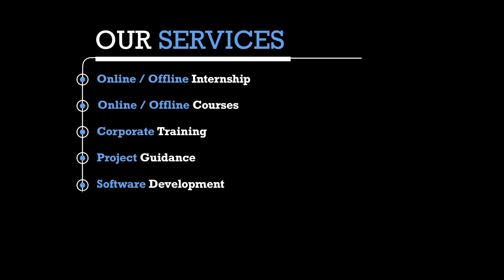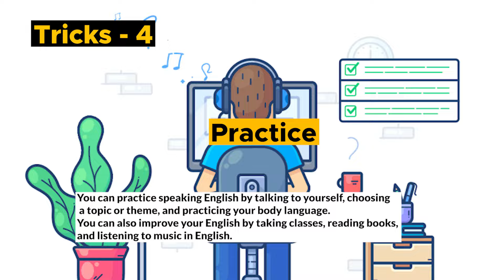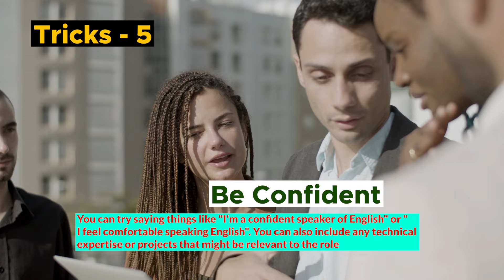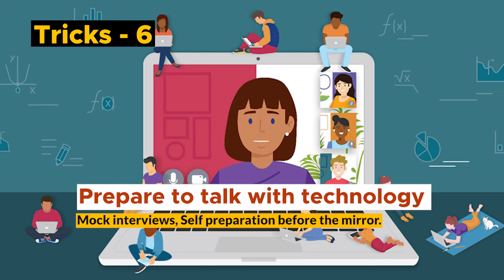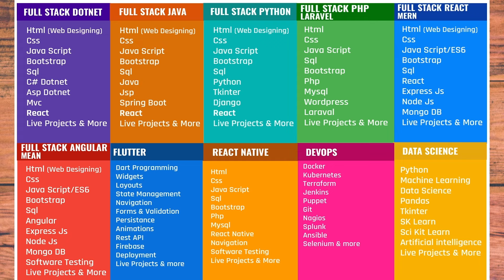😮Interview Tips in Tamil 🔥How to speak in English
Join us in this engaging video where we share valuable interview tips specifically designed for Tamil speakers aiming to improve their English speaking abilities. We cover key aspects of effective communication that will help you excel in interviews. Equip yourself with the skills needed to succeed in your professional journey.

0:00 - Introduction
1:02 - Trick1 - Be Profesional
1:31 - Trick2 - Speak Slowly & Clearly
1:57 - Trick3 - Use Simple Language
2:15 - Trick4 - Practice
3:07 - Trick5 - Be Confident
3:57 - Trick6 - Talk With Technology

Our New Office Address:

3A ,1st Cross Street, PH Road, Near to Shenbaga Bhavan Hotel& Opposite to FB Cakes, Maduravoyal, Chennai-600095
non coding it jobs
non coding it jobs in tamil
non coding software jobs
non coding tech jobs
non coding IT Jobs for freshers
no coding jobs in software
no coding jobs in software tamil
no coding it jobs
no coding it jobs tamil
no coding tech job
no coding software courses
no coding jobs for engineers
non coding jobs in tech
Freshers it jobs
Freshers non coding jobs
Freshers non it job vacancies
Freshers it job tamil
hr jobs for freshers
how to give interview for jobs for freshers
software jobs for freshers 2024
software jobs for freshers tamil
software testing jobs for freshers
testing jobs for freshers
fresher it jobs in chennai
fresher it jobs in tamil
hr it jobs tamil
sap jobs in tamil
non it jobs for freshers tamil
how to get a  non it jobs tamil
ui ux designer it job tamil
digital marketing it jobs tamil
business analyst jobs in tamil
automation testing jobs for freshers tamil
CRM salesforce admin jobs tamil
technical support engineer jobs tamil
non it jobs explained tamil
it job roles for freshers
it jobs without coding for freshers
it jobs without coding for freshers Tamil
it jobs without coding knowledge in tamil
best non coding it jobs tamil
non coding tech jobs tamil
non coding high paying jobs tamil
it  coding jobs tamil
top non tech jobs in 2024 tamil
what are non coding tech jobs tamil
no coding it jobs in 2024 tamil
how can freshers can get non coding it jobs tamil
it jobs without coding for freshers in tamil 2024
non coding careers  tamil
kaashiv infotech
kaashv
kaashiv venkat